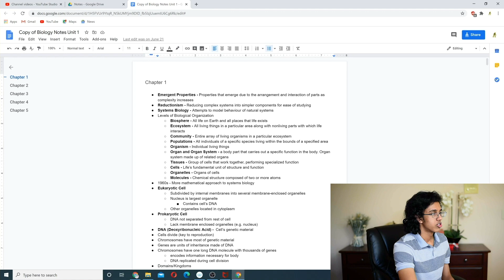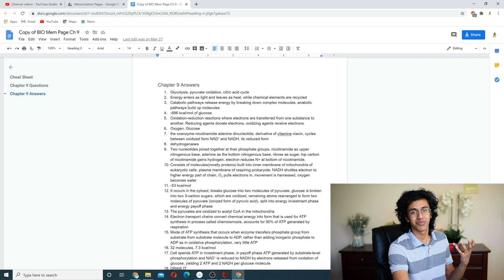How to Self Study Textbooks! - How I studied for olys and APs from textbooks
I've read a ton of textbooks for science bowl and quizbowl, so I have a couple tips for how to retain knowledge from them. Hope it helps!